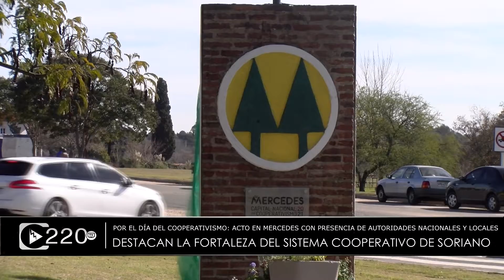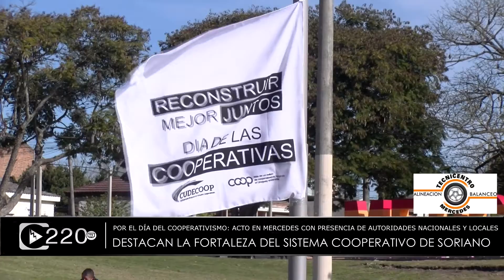Acto en Mercedes por el Día del Cooperativismo